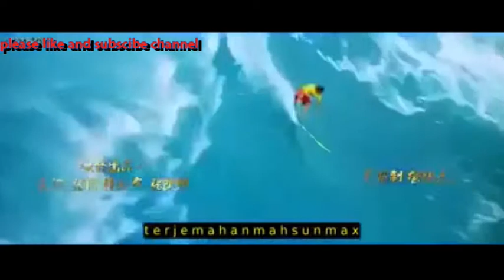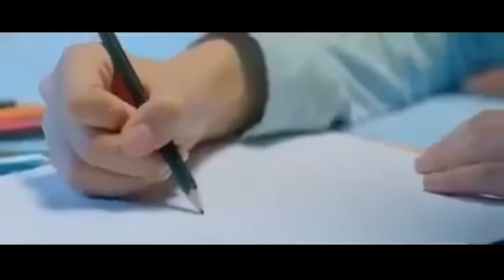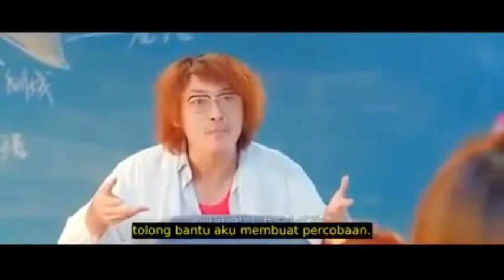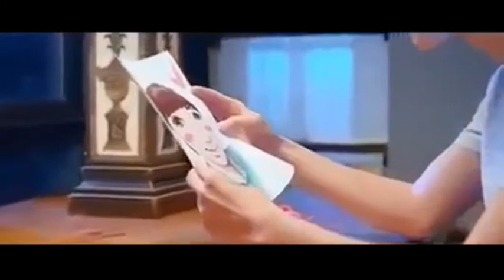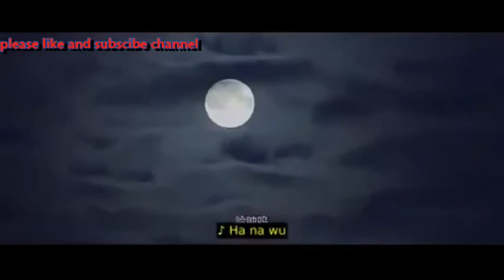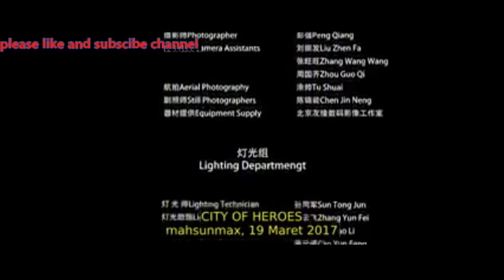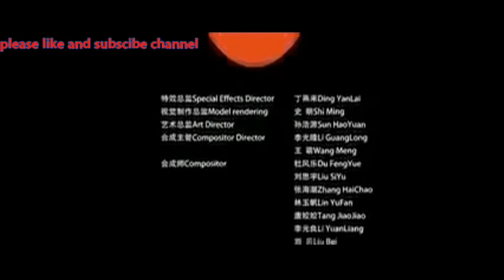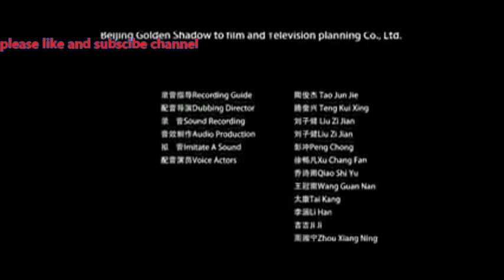MOVIE KOREA ROMANTIC FULL MOVIE/INTERESTING